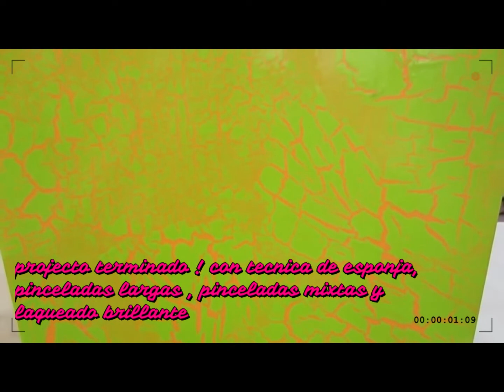Craquelado Casero En Caja De Madera DIY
Materiales :
Pinturas Acrílicas
Pinceles varias Medidas
Cola Vinílica
Craquelador ( opcional )
Esponjas
Caja De Madera Con Tapa 40 x 40 Aprox
Lijas 180 y 220
Barniz o Laca Al Agua